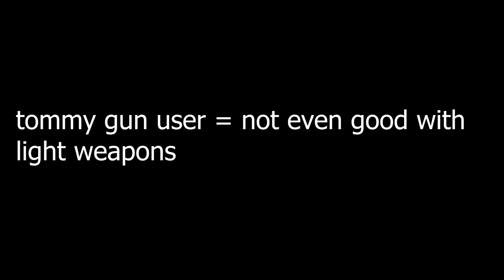Tommy Gun Users Suck in Combat Warriors